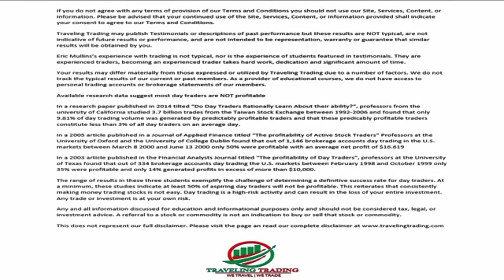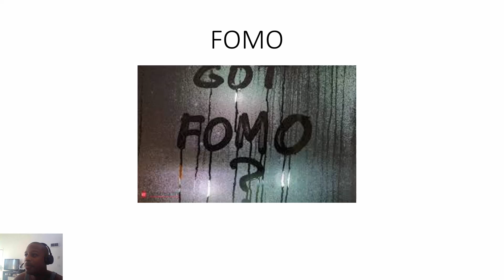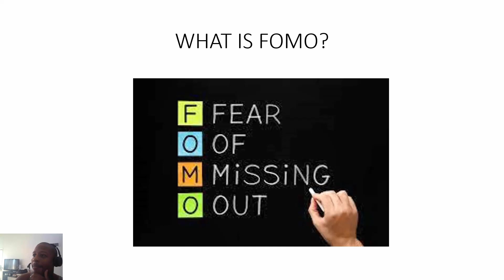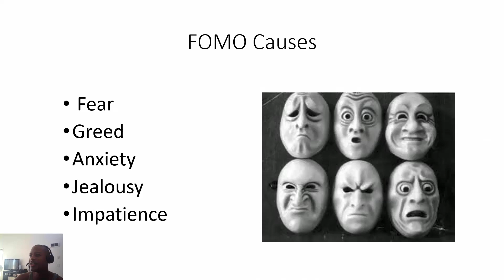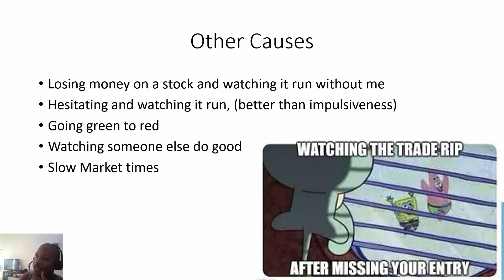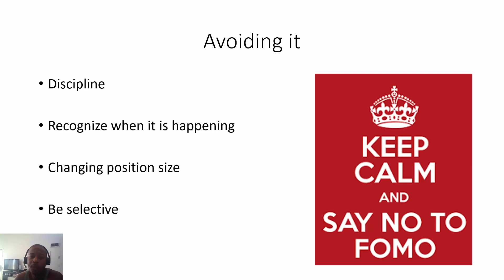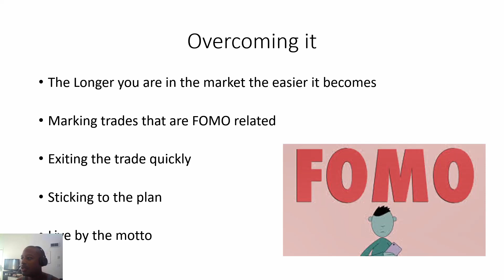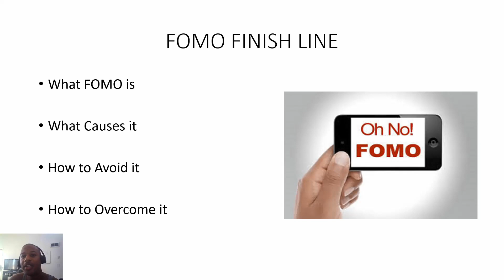FOMO -Traveling Trading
Come join our trading community for free learn more about the market